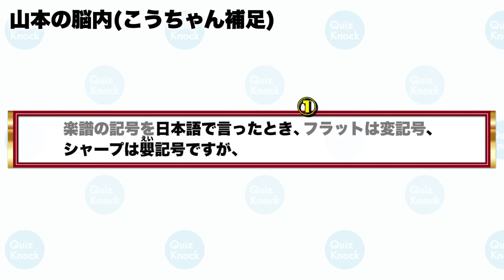【ｻﾞｻﾞｯ】どんなに聞き取りづらくてもクイズ王ならわかるよね？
リモートあるあるのせいで、普通のクイズがとんでもないことに!?

今日の一問の答えはこちら↓
記事タイトル:【10問でマスター vol.85】ノーベル生理学・医学賞Q